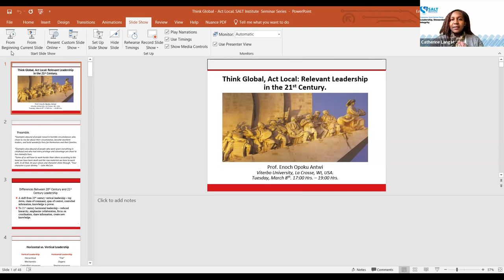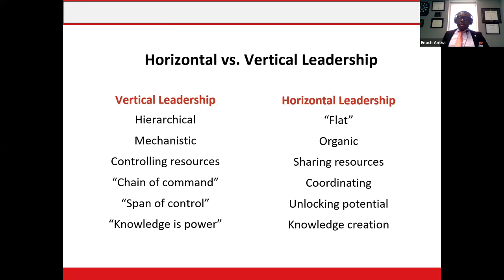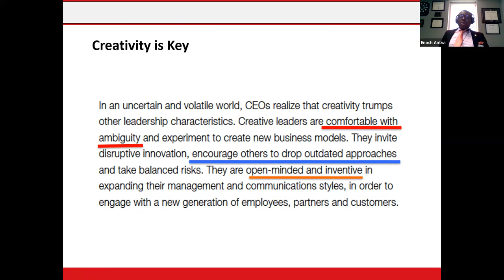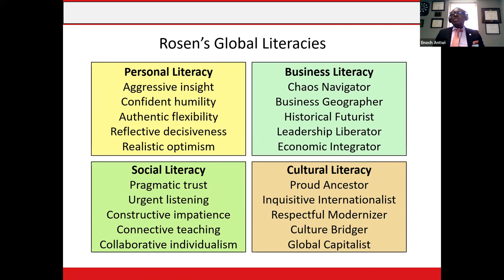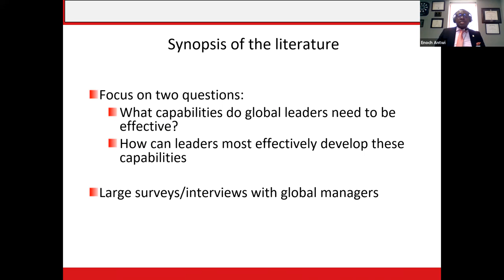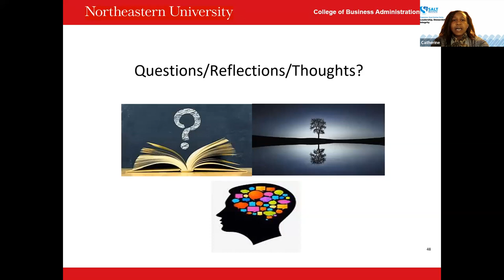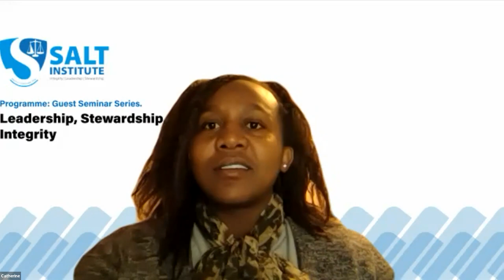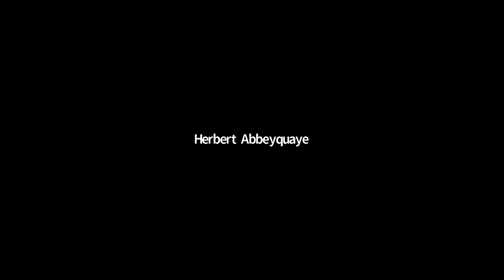Prof. Opoku Antwi speaks on Relevant Leadership at SALT Institute's Guest Seminar Series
Prof. Enoch Opoku Antwi gave a presentation on the theme "Think Global, Act Local: Relevant Leadership in the 21st Century", at SALT Institute's 2022 Guest Seminar held on 8th March 2022.

 Sundoulos Advanced Leadership Training Institute [SALT Institute] is a University College accredited by the Ghana Tertiary Education Commission [GTEC] and affiliated to Ghana Institute of Management and Public Administration [GIMPA], that is dedicated to the development of transformational leaders for Africa and the global community.